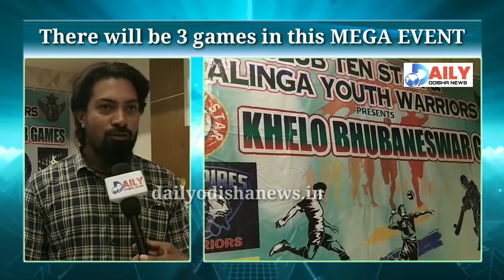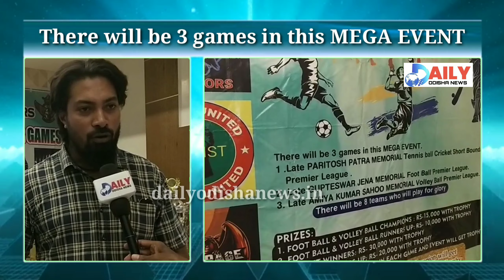ଅଗଷ୍ଟ ୧୩ ରୁ KHELO BHUBANESWAR GAMES - 2022